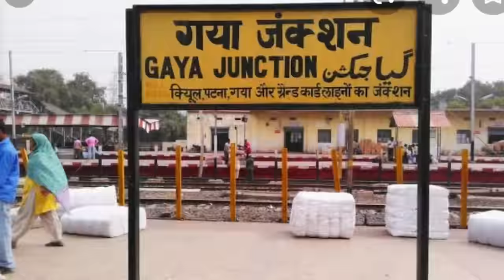VIDEO - बवाल गीत एक लाख सौतीनीया || Chuharmal Vyas Ek Lakh Sautiniya || Maghi Geet Muskan Masoom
बवाल गीत एक लाख सौतीनीया || Chuharmal Vyas Ek Lakh Sautiniya || Maghi Geet Gaya jila | Patna Jila
Song - एक लाख सौतीनीया
Singer:- Chuharmal Vyas

सहयोगी:-आप सब